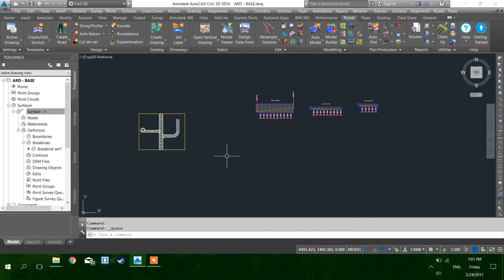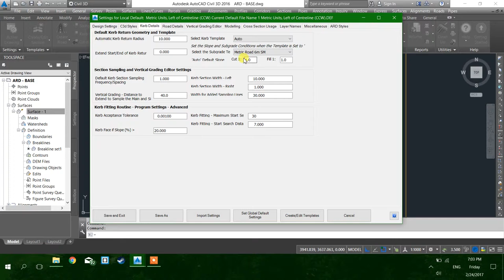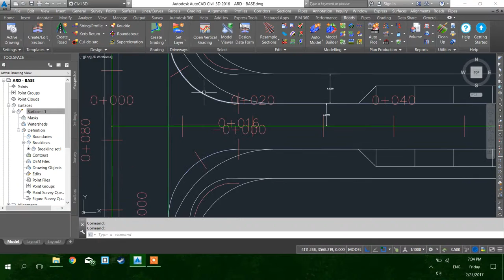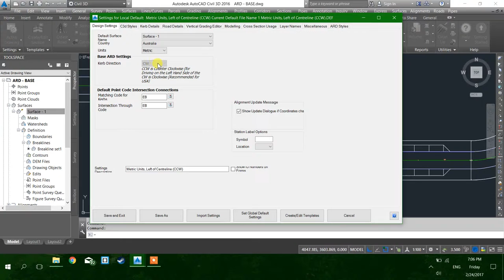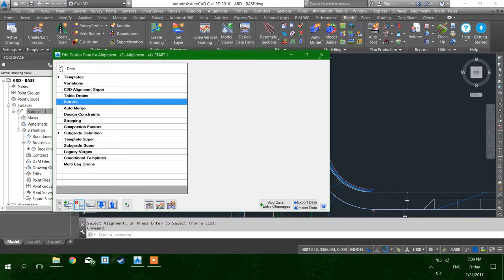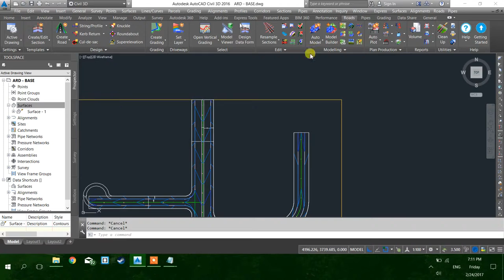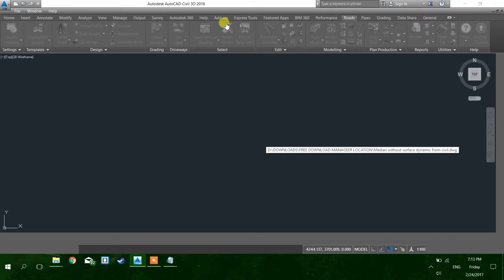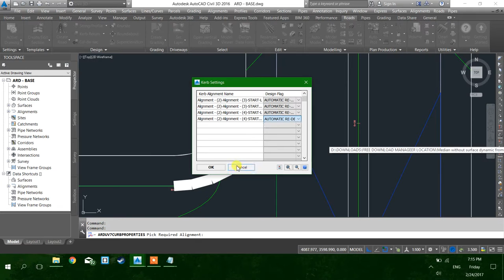003 ARD Kerb Design and Top Model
Advanced Road Design, Intersection Grading and Top Surface model